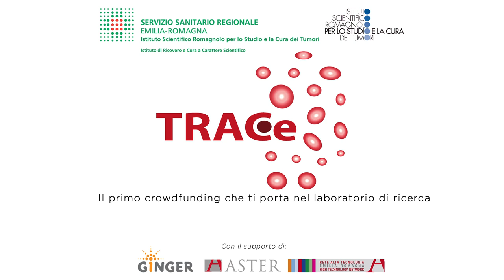TRACe, il primo crowdfunding che ti porta nel laboratorio di ricerca!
TRACe è il nome del primo progetto di crowdfunding in Europa che si appoggerà ad una piattaforma di reward crowdfunding per portare avanti la ricerca sul tumore. L'obiettivo del progetto è aiutare Giulia, Pietro, Francesco e tutto il team che all'IRST IRCCS di Meldola lavora ogni giorno per TRACciare un nuovo percorso nella diagnostica.

NOVITÀ: contribuendo alla campagna su ideaginger ognuno di voi avrà la possibilità di "entrare in laboratorio" insieme al team, facendo finalmente parte di un processo di ricerca che troppo spesso esclude la società dai piccoli passi che ogni giorno ci avvicinano un po' di più a nuove scoperte in questo campo.

Seguiteci anche su instagram @trace_irst e su twitter @IRST_TRACe. Questa è l'occasione per lasciare lamiatraccia, la traccia di ognuno di noi in questo nuovo percorso!